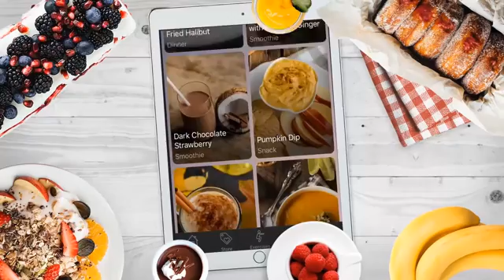Easy Fruit Salad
Download our Workout & Meal Plan App!!!  Explore over 250 healthy recipes for free.
30 Day Fitness Challenge! TRY IT NOW!